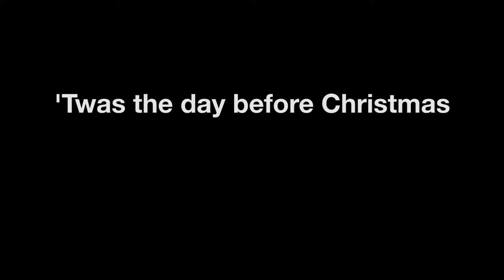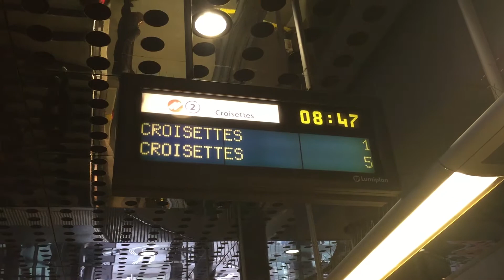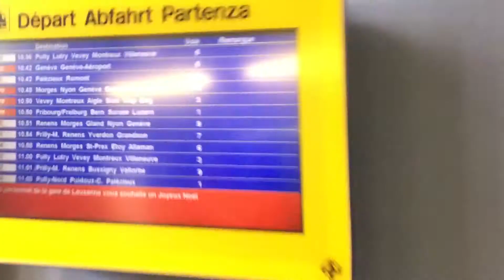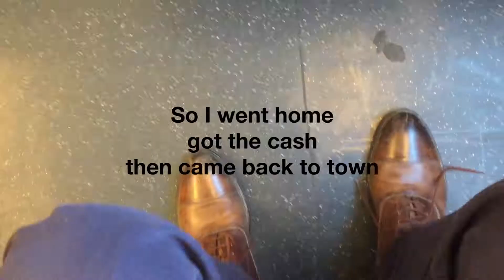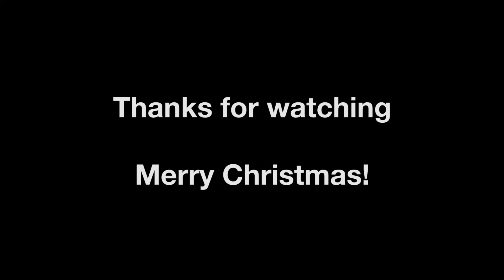'Twas the day before Christmas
Since I'm uploading this at 12:42 AM it's technically Christmas Day, but in the vlog it was still Christmas Eve...